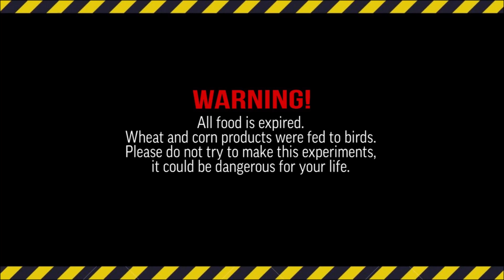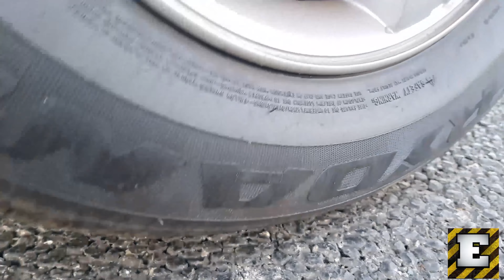EXPERIMENT: CAR vs Coca Cola, Fanta, Mirinda Pepsi vs Mentos | Crushing Crunchy & Soft Things by Car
In this Crushing Crunchy and Soft Things with Car Compilation Video we will run over stuff with car wheel and will do running over stuff with car, such as: sharp knives, coca cola, pepsi, watermelon, slime, squishy, jelly, floral foam, toys, cars, trucks, water balloons, rainbow slimes, colored toys, crunchy and soft things, food and more!
Car vs Knives. Crushing Crunchy & Soft Things by Car ASMR!